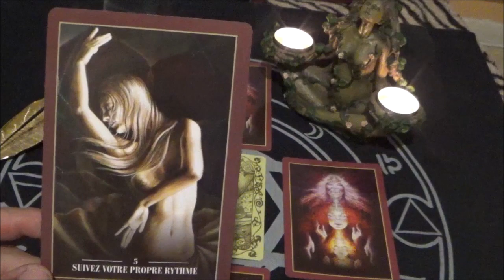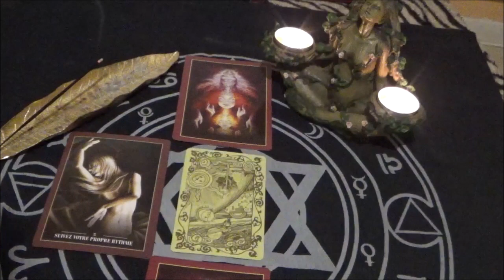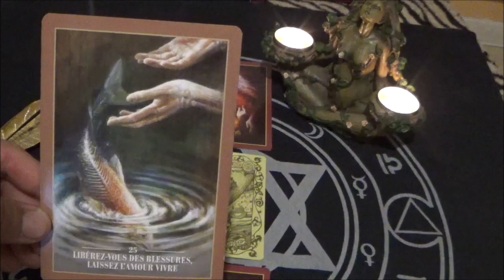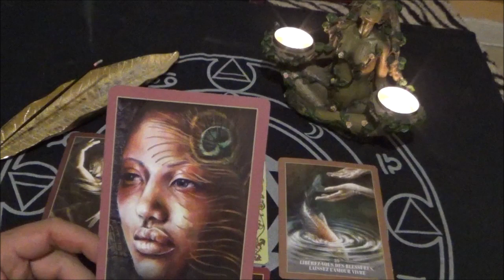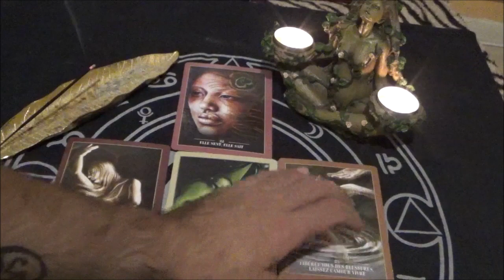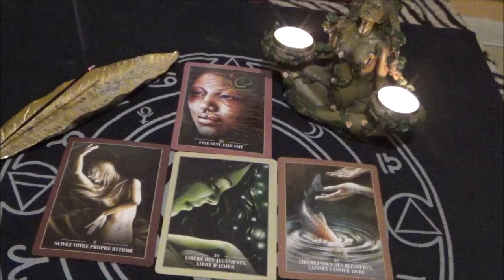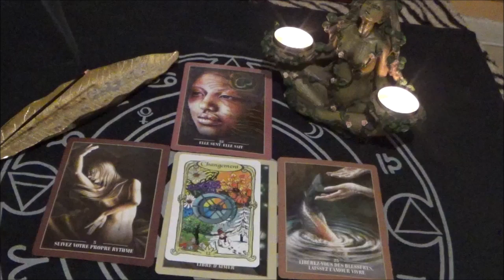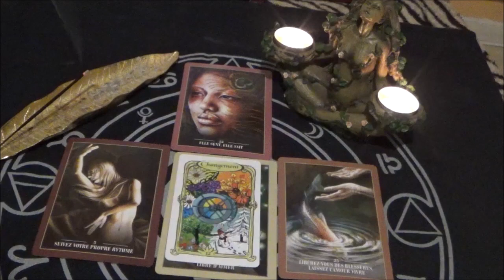LION ~ ÉCLAIREZ VOTRE CHEMIN AVEC CETTE ... ~ SOLEIL ~ DECEMBRE 2023